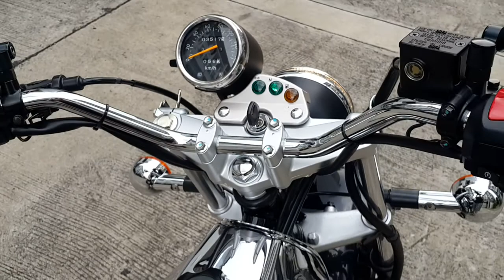Custom Chrome Suzuki RV125 vanvan modified exhaust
Here is my custom chrome vanvan I am happy to show. It is an FI model bought new in January 2015. The original color was white. Initially I bought for my wife to learn but I have become fond of and end up customizing it myself.

- The tank, side covers, and the grab rail are chromed. Initially I wanted to chrome the fenders too but found out they are flexible Polypropylene plastic so it is not possible to chrome. Even with imitated chrome paint, it will not last long. So I decided to buy a new rear fender in black and exchanged the front fender with a friend's.
- A new seat cover and also made 1cm taller.
- vintage barrel grips and cork wood around speedometer.
- single saddle bag support.
- cnc aluminium mirrors
- a carbon fiber front mudguard extender and a rear shock protection mudguard extender made from a rubber magnet sheet so it sticks to the frame.
- clear vinyl sheets installed to protect the tank and the rear fender from seat scratching.

My next project is to install a vintage single seat, usb power, a windshield, and a tachometer (rev counter). I hope you like the video. It was a lot harder than I thought to chrome those parts. That involved draining the fuel twice to remove the tank and again to change the fuel filter because the rust inside tank caused by the Chrome process. I had to clean the tank with acid for 2 days to remove all the rust until it looked new. Still there was enough rust to clog the filter and caused engine bog down when riding with wide open throttle.   A new filter solved perfectly and I also put a magnet under the tank to capture any new pieces of rust.